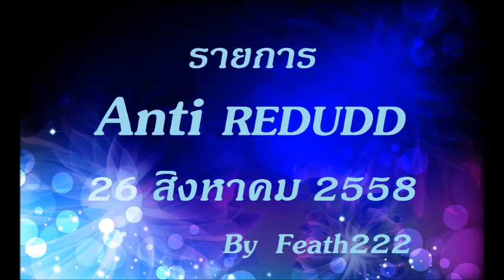Anti WAKE UP ALL THAIS 26 08 2558